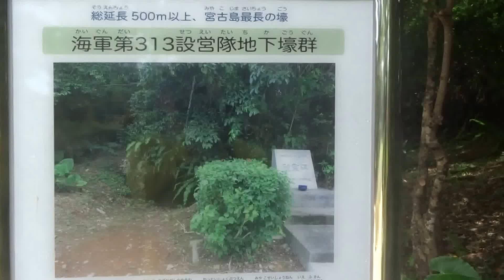宮古島市熱帯植物園 海軍第３１３設営隊地下壕群